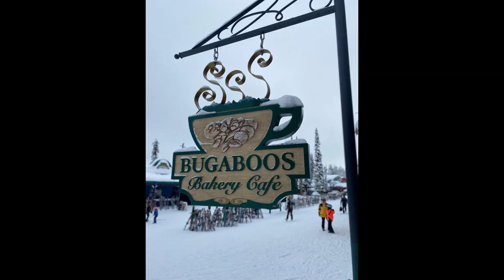Canada ski movie 2022 2023